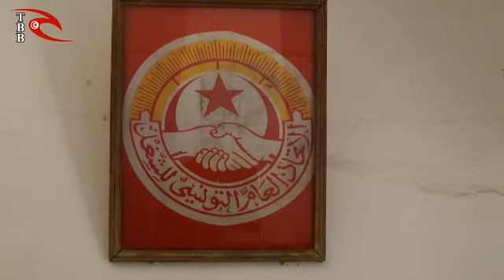Entretien avec Adnen Hajji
Entretien avec Adnen Hajji suite à l'arrestation de l'homme qui aurait tenté de l'agresser le vendredi 15 février 2013 à Rdeyef.
Reportage : Haythem Abidi et Marwen Ksira